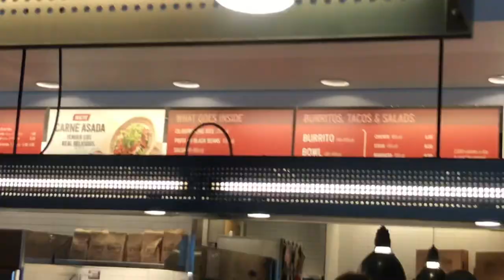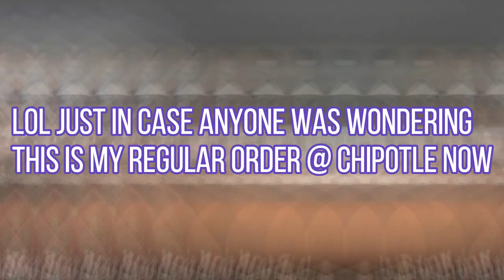we lost our chipotle virginity + sneaking food into the movies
chipotle mukbang coming soon